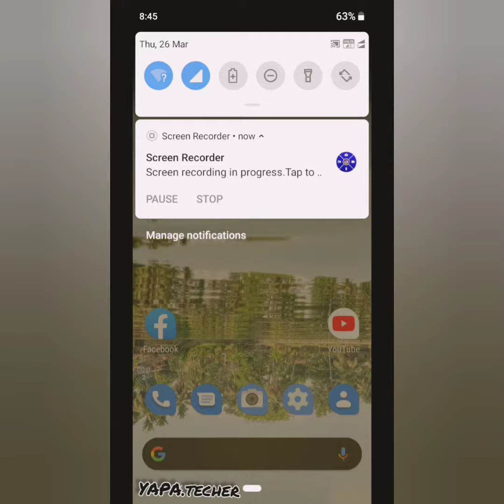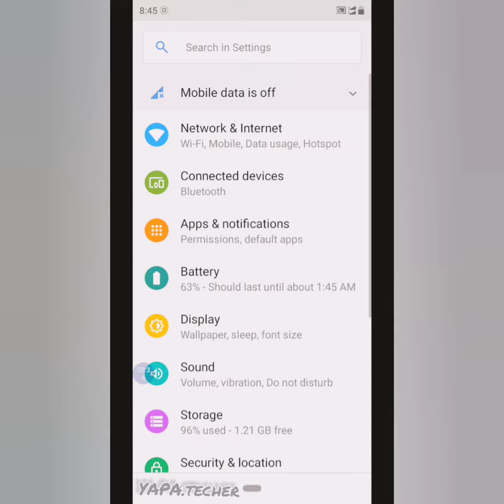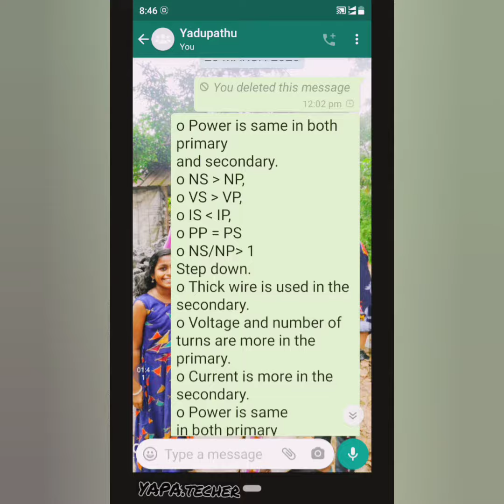How to delete whatsapp message even after time over?സമയം കഴിഞ്ഞാൽ എങ്ങനെ വാട്സ്ആപ്പ് മെസ്സേജ് Delete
How to delete whatsapp message even after time over?സമയം കഴിഞ്ഞാൽ എങ്ങനെ വാട്സ്ആപ്പ് മെസ്സേജ് Delete ചെയ്യാം

Emblem Delete for every one option...